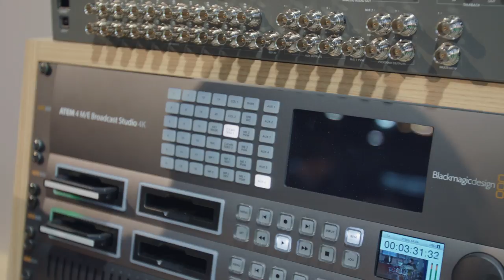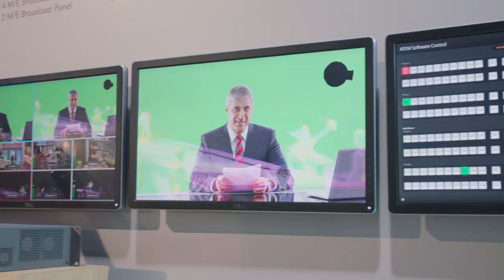ATEM 4 M/E Broadcast Studio 4K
Take a quick look at the new ATEM 4 M/E Broadcast Studio 4K from NAB Show 2018 at the Blackmagic Design booth. ATEM 4 M/E Broadcast Studio 4K is a powerful 20 input 12G-SDI live production switcher with 4 M/E, 16 advanced ATEM chroma keyers, DVE, SuperSource, 2 Ultra HD multi viewers and more.